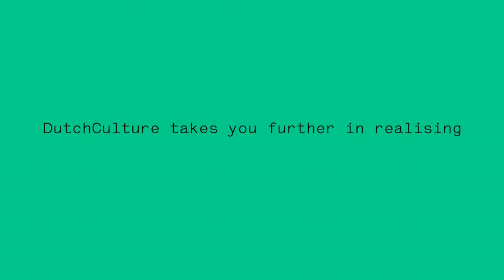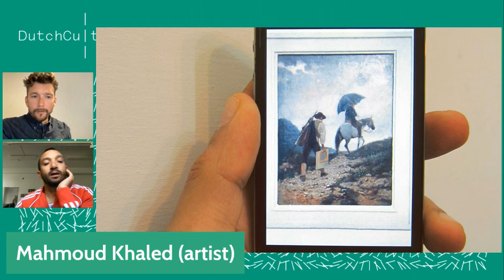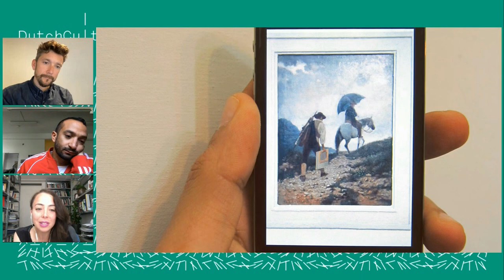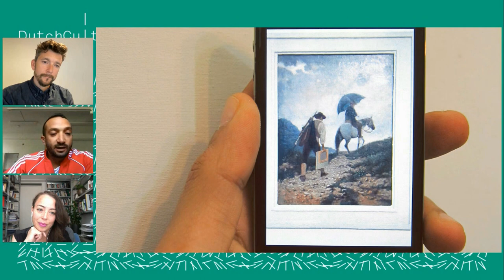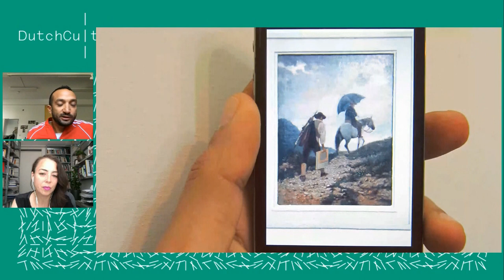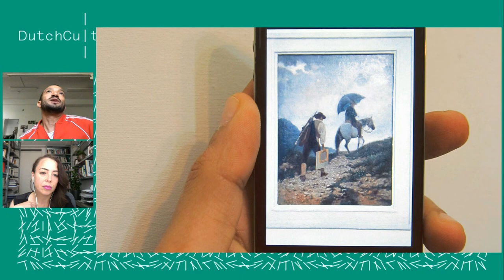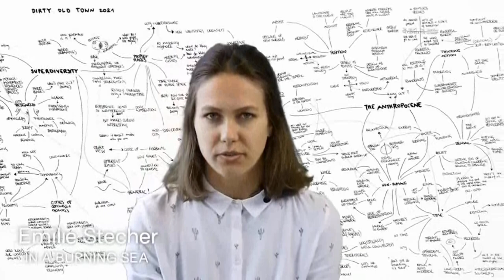Artists in Conversation – Edition Egypt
In the first episode of Artists in Conversation we dive deeper into the artistic dialogue between the Netherlands and Egypt. Participating Artists Omar Nagati (Caïro, Egypt), Michelle Provoost (Rotterdam, the Netherlands), Mahmoud Khaled (Alexandria, Egypt), and Nat Muller (Amsterdam, the Netherlands) go into conversation with one another discussing the theme of urbanism and public spaces. The artists will provide examples of their inspirations, and use them to explain their perspectives and methods. Dalia Dawoud, representative of the Dutch embassy in Egypt, will kick off the session with her perspective on the current cultural climate in Caïro.

In the last couple of years, there has been an increase in mutual exchange between artists from the Netherlands and Egypt. The residency programme B’sarya in Alexandria, in which several Dutch artists have (digitally) participated, is just one of the manifold beautiful examples of cultural cooperation between the two countries.